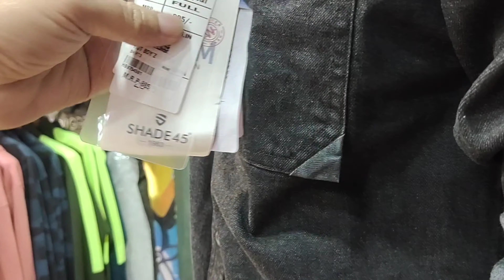hello sathiharu ajuko vlogchai vaiko shopping ko xa hai. halka ramailo gardai😀keepsupporting